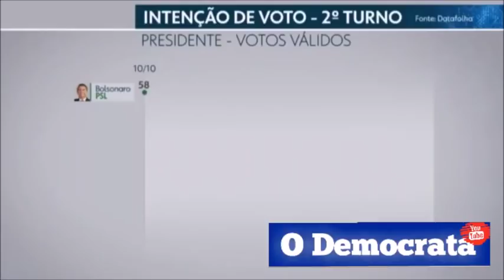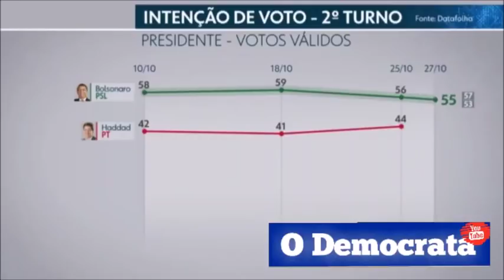Lula Elegeu Bolsonaro - Ciro Gomes avisou e reiterou, mas não foi Ouvido - A Derrota era Certa!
PT - A Culpa da Derrota para Jair Bolsonaro é do Ciro Gomes?! Ou o Grande Culpado é o Lula, que preferiu derrotar o Ciro em vez do Bolsonaro? Trecho: Entre os petistas a esquizofrenia paranoica está no ápice, realmente é inacreditável a cegueira dessa gente. Esse pessoal simplesmente está culpando o Ciro Gomes pela derrota certa que o PT sofreu perante Bolsonaro! Quantas vezes o Ciro Gomes avisou que não ia dar certo toda essa pirotecnia do Lula? Quantas vezes em entrevistas, em sabatinas, nos debates e comícios o Ciro Gomes avisou que seria derrota na certa para o PT caso ele lança-se candidatura própria? Ciro Gomes á cerca de 2 anos já vinha avisando o Lula, aconselhando Lula a não se candidatar, e se possível não lançar candidato do PT, mas todos esses conselhos foram solenemente ignorados... Lula teimoso, e com sede de vingança com muito ódio, entregue arrogância, e a uma prepotência delirante ignorou e seguiu rumando para cair no buraco onde está metido agora.
Aliás o Ciro Gomes já vem aconselhando o Lula desde o ano de 2002. Sempre, sempre questionando as atitudes do líder dos petistas, tanto que acabou deixando o governo Lula justamente por ver tantos erros sendo cometidos justamente por ter todos os seus conselhos religiosamente ignorados. O Lula de fato sofre de algum tipo de soberba doentia, realmente parece que ele se acha um “Deus”. Acredito que ele já não consegue pensar com clareza, Lula realmente se acha algum tipo de “ente divino”, perdeu a noção real das coisas.
Se existe um culpado pela derrota do PT nessas eleições de 2018 o nome dele é Luiz Inácio Lula da Silva, os petistas especularem que o motivo da derrota é porque não tiveram apoio do Ciro Gomes é simplesmente uma esquizofrenia paranoica! Pois no Ceará Haddad venceu com mais de 70% dos votos validos, então qual seria a importância real de um apoio explícito do Ciro Gomes? Com certeza um o apoio explícito do Ciro Gomes não iria ajudar muito, no máximo o que esse apoio explícito iria fazer é queimar a imagem do Ciro Gomes atrelando-o ao Lula e ao PT para ele se contaminar com a corrupção e os erros do PT, fazendo assim com que o Ciro Gomes ficasse inviabilizado para as próximas eleições. Na verdade o Ciro Gomes se queimou muito no início dessa campanha ao querer defender o Lula, ao dizer que gostaria de tirar o Lula da cadeia, que de fato o PT sofreu um golpe.

Ele peitou a “Lava Jato”, o Sérgio Moro, mas caso o Ciro Gomes não tivesse ajudado o Lula e o PT é possível que hoje ele seria o Presidente da República! Se o Ciro Gomes tivesse ficado como crítico do Lula, e do PT era ele o eleito. Então por favor petistas vão se tratar. Aponte o dedo na cara de quem realmente é ocupado, e o culpado dessa tragédia chama-se Lula.